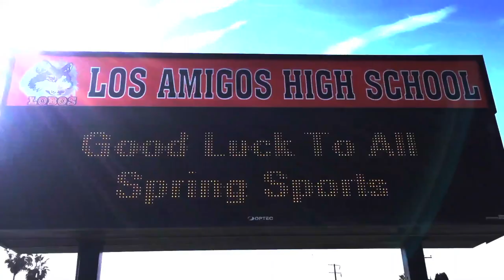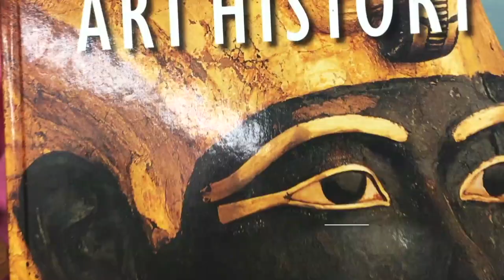Vol 12 2018:19